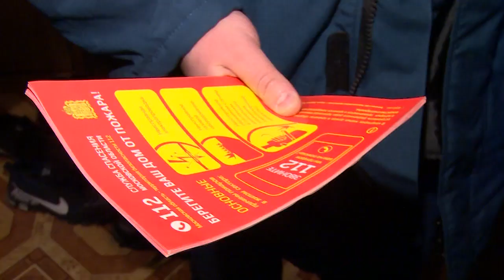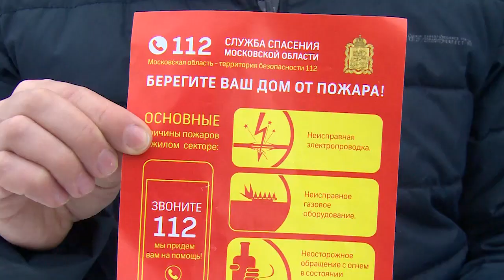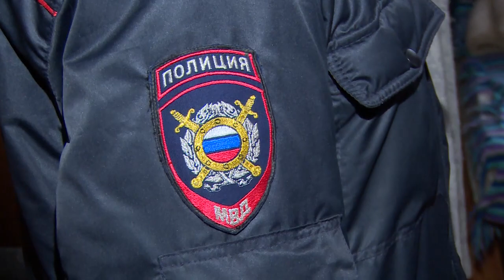Гирлянды и петарды – детям не игрушка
Несколько Щелковских семей перед новогодними праздниками навестили представители надзорных служб. С какой целью проверяющие заходили в квартиры и о чем говорили с несовершеннолетними, расскажет наш корреспондент.